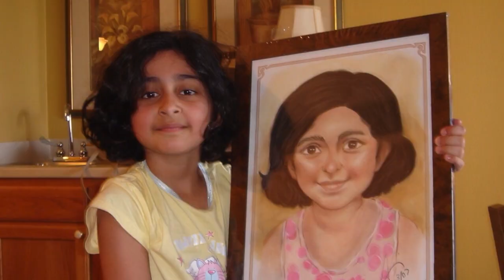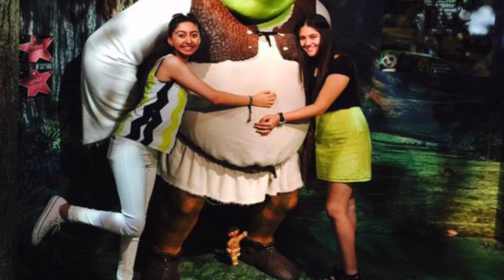Shana's Sweet 16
This video is about Shana's Sweet 16